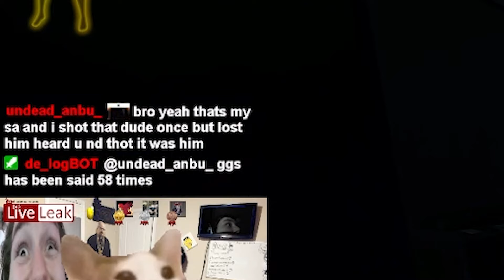cheaters made me homeless (real)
yeah... this happened...
i wont ever escape tarkov now...

Please:
Respect each other.
Hate on me, not people in the comments. ♥

Welcome to the official channel of de_log! de_log aka logan is a twitch streamer, gamer, video editor. He makes montage videos of highlights from his stream whether that be funny moments, or true gamer moment highlights. Join de_cult for THE funniest highlight videos, deep talks, and hanging with the BOYS. He plays just about anything ranging from shooters to MMORPG's (I love a good story game). Whether you're looking for gameplay videos, memes, or just a good laugh. Look no further and join de_cult TODAY!